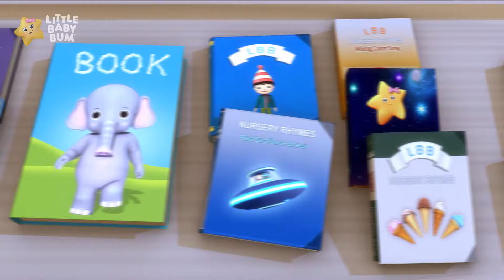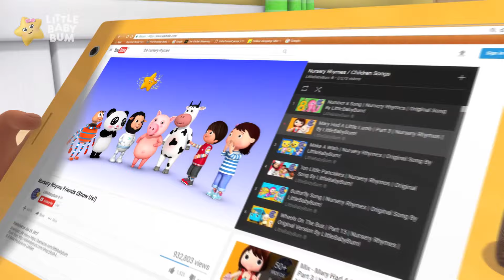Trick Or Treat, Halloween Snacks To Eat | 👼Little Baby Bum - Preschool Playhouse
It’s Halloween night and Mia and her friends are dressed up in spooky gear to go trick or treating round the neighbourhood. They have lots of fun pretending to be the characters they’re dressed up as. There’s a little cat, a mummy, a vampire and a Princess.

⭐ Lyrics⭐

Halloween is finally here,
It's a spooky time of year,
Costumes, pumpkins, food to eat,
The best thing is trick or treat!

Trick or treat, trick or treat,
Go house to house, along the street,
Lots of treats for you to eat!

Vampires, witches, a skeleton,
Lots of fun for everyone,
You could be a princess too,
Costume fun for me and you!

Halloween is so much fun,
It's fun, it's fun for everyone,
You're back home now, let's give a cheer,
We'll do it all again next year!

00:00 Trick Or Treat, Halloween Snacks To Eat
01:34 To Market To Market V2
03:07 Nursery Rhyme Friends (Show Us!) / Share Your Toys
04:42 Bingo V2
06:57 10 Little Babies | Theme Park
08:34 Baby Fingers Family
10:48 Driving In My Car V2
12:15 I Love My Baby Song
14:08 1-10 Song V2
16:08 Baby Shark Dance
17:47 Mr Moon / Hide And Seek With Kitten And Moon
19:17 Row Row Row Your Boat V3
21:13 No No No ! Play Safe In Playground
23:41 Getting Dressed V2 (Us And British)
25:07 Bath Song V2
26:48 No No No, I Don'T Want To Go To Bed
28:18 Christmas Is Coming
30:56 New Baby Brother And Sister(Family)
32:49 Wheels On The Bus V17
34:43 Ice Cream Song V3
36:10 Nursery Rhymes Going Wrong!
37:40 Johny Johny Yes Papa (Parents Version) V3
39:07 Wheels (Babies On The Bus) V18
41:15 Chu Chu Train(Baby Version)
43:10 Wash Your Hands Song V2
44:39 Color Song
46:14 10 Little Baby Feet
47:46 Pat A Cake V2
49:11 Learn How To Get Dressed!
51:09 10 In The Bed V2
53:23 1-20 Song
55:27 Bath Song V3
57:06 10 Little Babies V3 (Waterpark)
58:36 Getting Dressed V3 (UK and US)